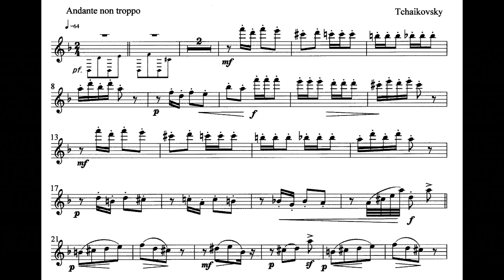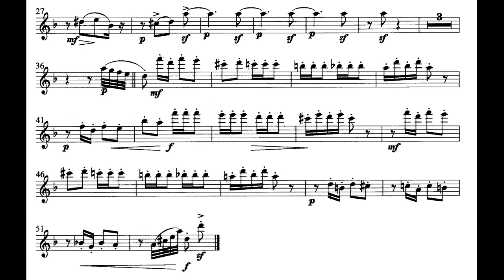こんぺい糖の踊り伴奏 チャイコフスキー MWOFL Dance of the Sugar Plum Fairy Tchaikovsky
こんぺい糖の踊り伴奏_くるみ割り人形_チャイコフスキー_MWOFL_Dance of the Sugar Plum Fairy_The Nutcracker_Tchaikovsky
This music sound is made by PC software so that you can play by flute (or Violin/Oboe/Other instrument) accompanied with it. Also, separately from this MWOFL, playing by flute is uploaded as a sample.
ここで流れる音楽はパソコン用ソフトで作った伴奏用音楽です。この伴奏音源に適したフルート用楽譜を、この曲を紹介しているブログ に画像として出していますので、ご自由にダウンロードしてお使いください。
私自身が、この伴奏音楽を再生しながらフルートを吹いたサンプル演奏を録音した音楽を投稿しています )ので参考にしてください。